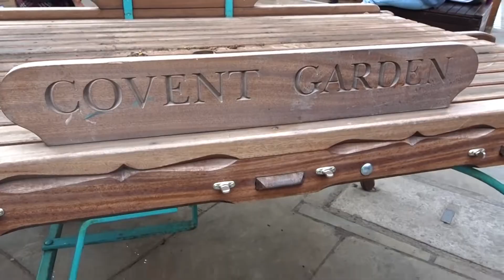Walk Around Covent Garden & Soho With Me | Steff Hanson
I had a rare weekend in London so in true Steff style, I crammed loads into a weekend and loved every minute of it. I tend to go back to my parents house on weekends for driving lessons and music practice, despite living and working in London during the week.

Equipment:
Camera: Sony DSC-WX500
Sound: Built In
Editing Software: Adobe Premiere Pro